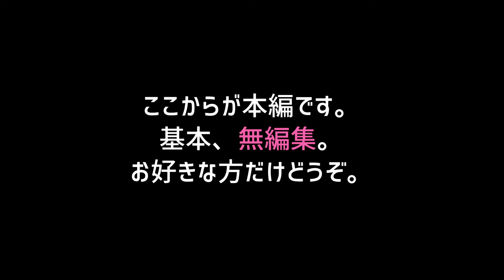【蔵出動画】BARのイベントで出張足つぼ【マエス氏】旅BAR 夢PORTより 名古屋、栄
旅BAR 夢PORTより　名古屋、栄

わかりにくいかも、こちらは一応サブチャンネルです、でもがんばります